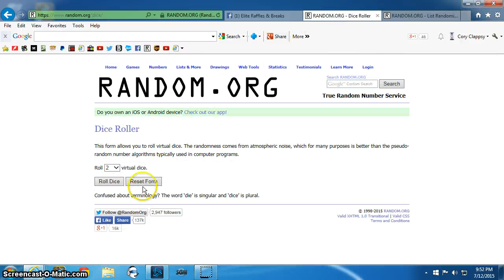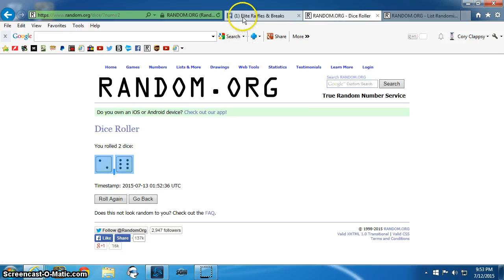Pop Movies Minions Au Naturel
ER&B